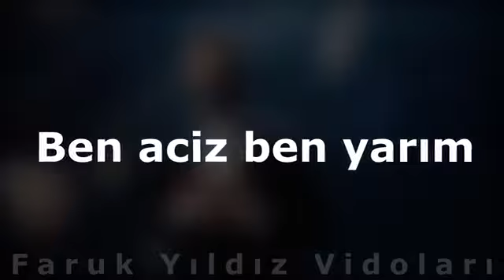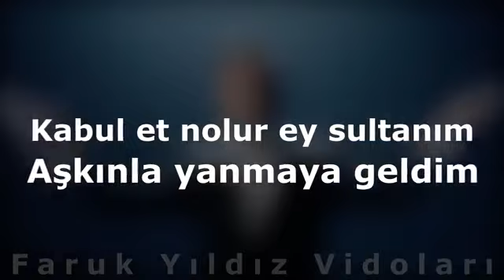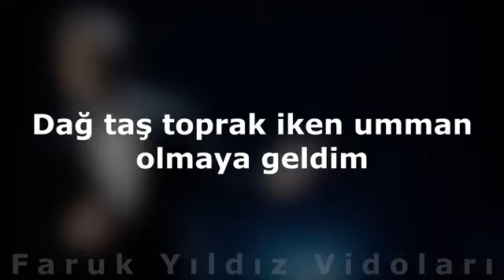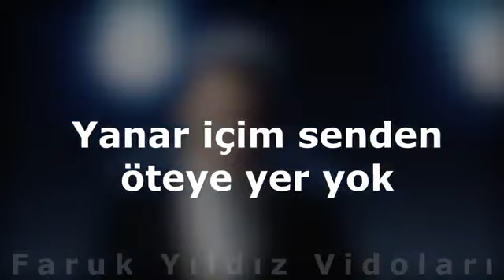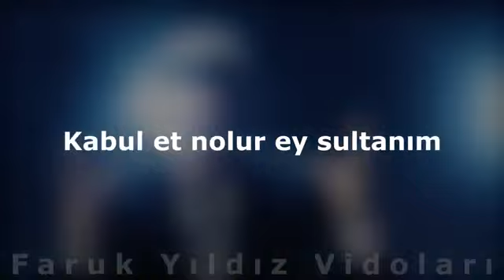Mustafa Ceceli Sultanım Sözleri